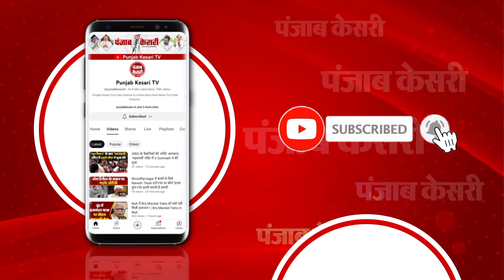कंधे पर केसरिया ध्वज, पीठ पर राम मंदिर की तस्वीर, Mumbai से Ayodhya के लिए पैदल निकली Muslim Girl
कंधे पर केसरिया ध्वज, पीठ पर राम मंदिर (Ram Mandir) की तस्वीर और जय श्री राम (Lord Ram) का नारा लिखे हुए बैनर के साथ पैदल यात्रा पर निकली शबनम शेख की इन दिनों खूब चर्चा हो रही है. दरअसल, शबनम मुंबई (Mumbai )से अपने दो दोस्तों के साथ पैदल अयोध्या (Ayodhya) के लिए निकली है, शबनम का एक ही उद्देश्य है रामलला के दर्शन करना. शबनम खुद को सनातनी (Sanatani) मुस्लिम बताती है. शबनम शेख की सुरक्षा (Security) को ध्यान में रखते हुए राज्य सरकार (State Government) की तरफ से तीन पुलिसकर्मी शबनम के सुरक्षा में तैनात किये गये हैं.